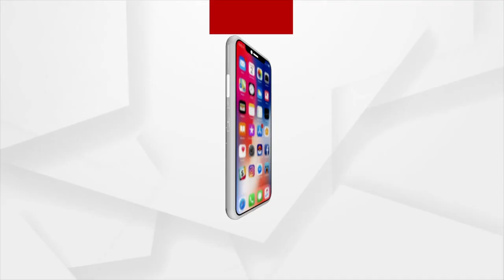ସକାଳୁ ଦର୍ଶନ କରନ୍ତୁ ପତିତପାବନଙ୍କ ଆଳତି